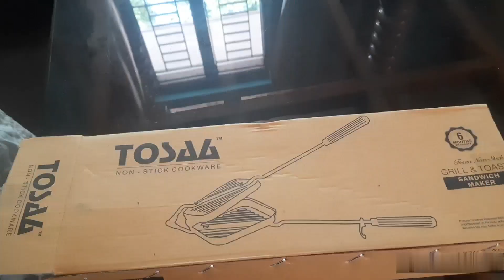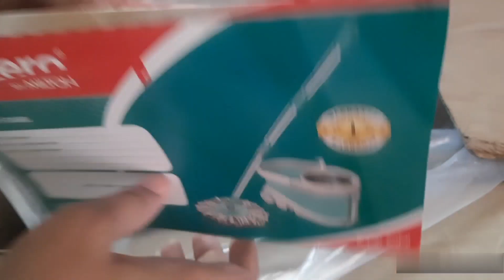Iftar preparation, veg cutlets, Amazon shopping review, Ramadan Routine